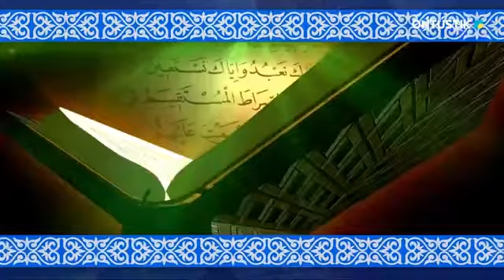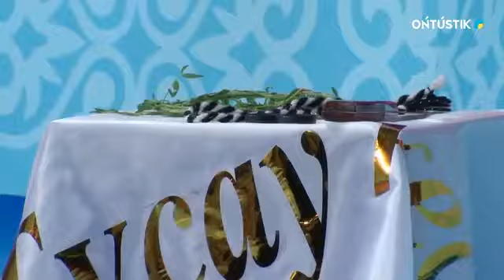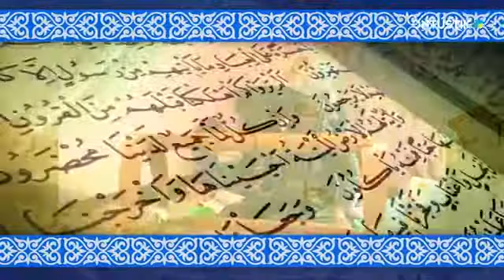Діндегі дәстүрдің маңызы. ҰЛ БАЛА МЕН ҚЫЗ БАЛАНЫҢ ТҰСАУ КЕСУІНІҢ АЙЫРМАШЫЛЫҒЫ?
Діндегі дәстүрдің маңызы